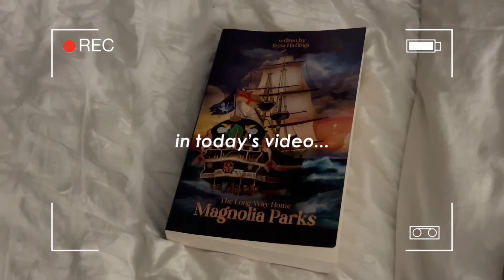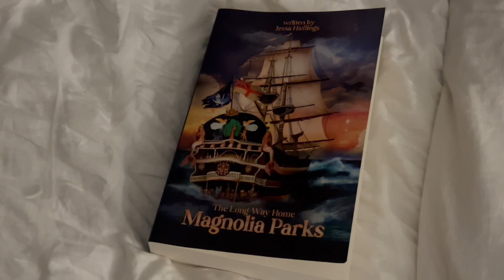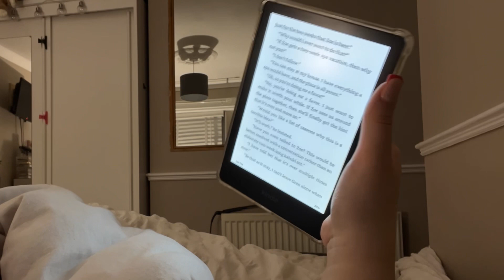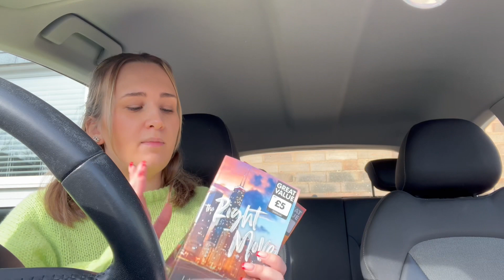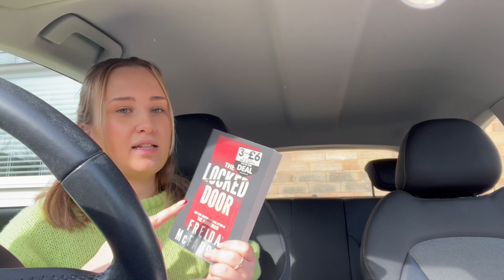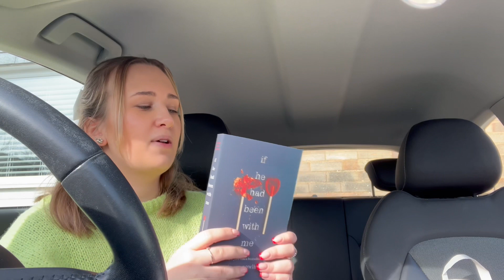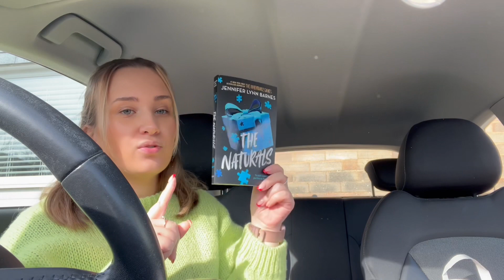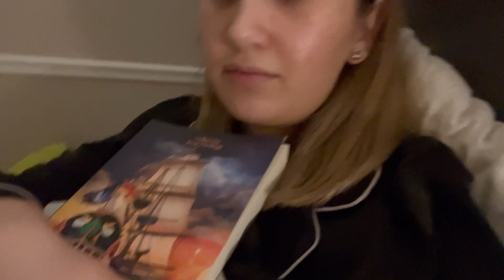weekend vlog (book shopping & reading magnolia parks: the long way home) *spolier free* 🐝🍓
☆ BOOKS FEATURED ☆

♡ Magnolia Parks: The Long Way Home by Jess Hastings

♡ The Reel Deal by Mia Summers

♡ The Right Move by Liz Tomforde

♡ Caught Up by Liz Tomforde

♡ The Graham Effect by Elle Kennedy

♡ The Locked Door by Frieda McFadden

♡ The Nautrals by Jennifer Lynn Barnes

♡ If He Had Been With Me by Laura Nowlin

☆ SOCIALS ☆

📖 Bookstagram - @briasbookshelf